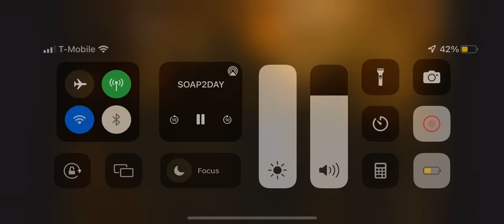Snowfall Franklin kicks people out bookstore ￼